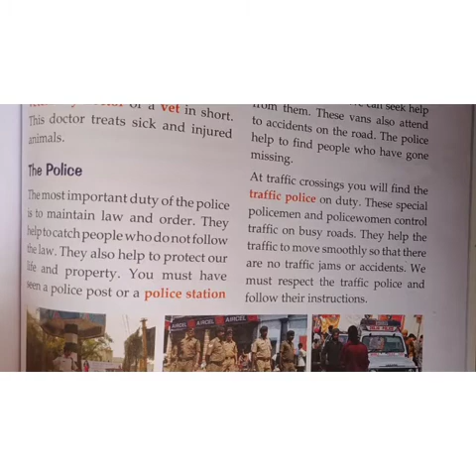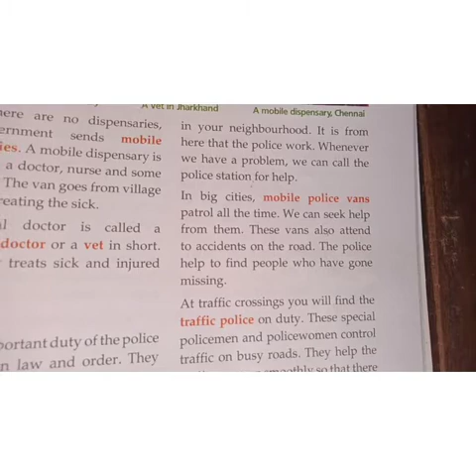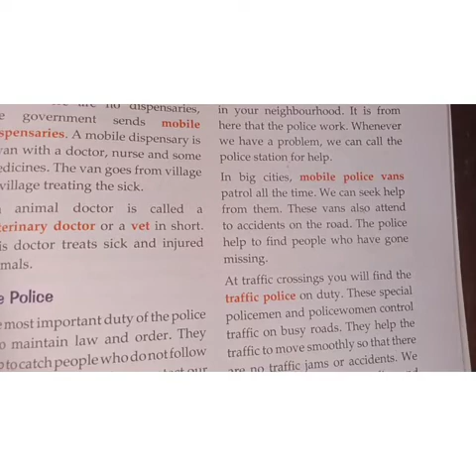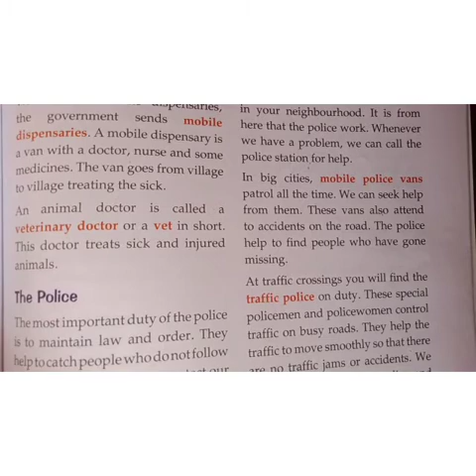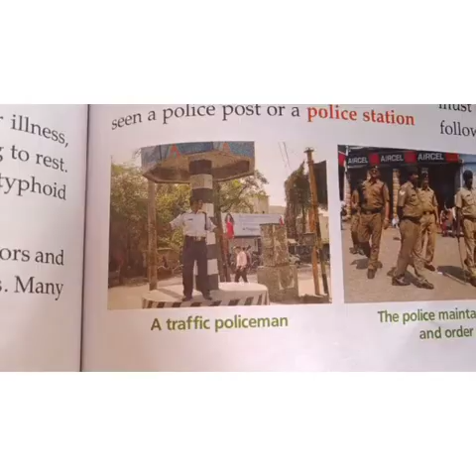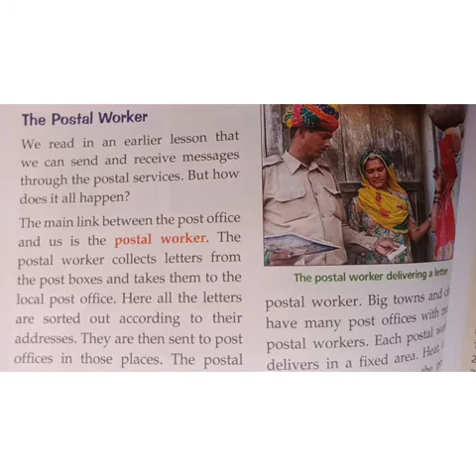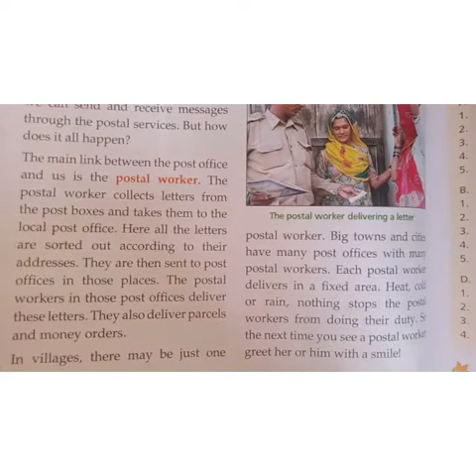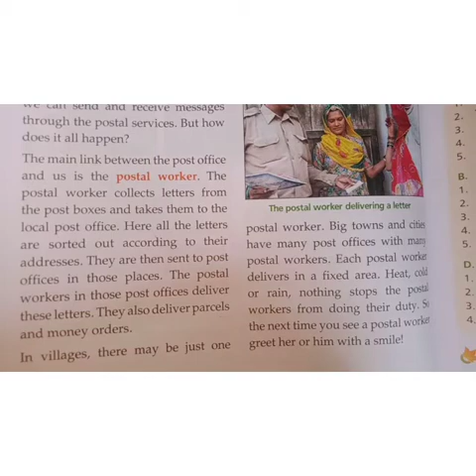Social class 3 chapter 12 people in our lives (part 2)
chapter 12  people in our lives(part 2)